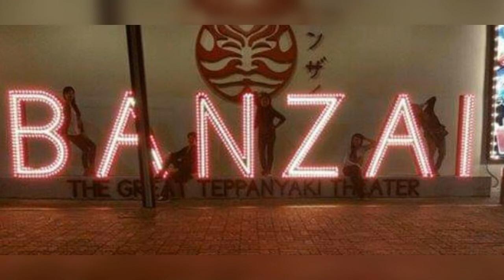IceSkating Memories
just wanna share to you guys my IceSkating Memories